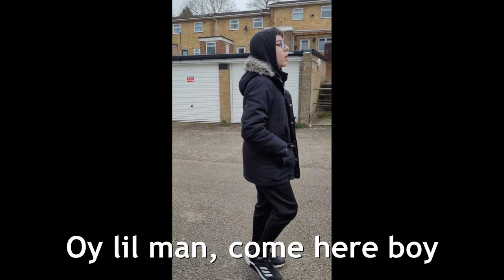American bullies vs British bullies